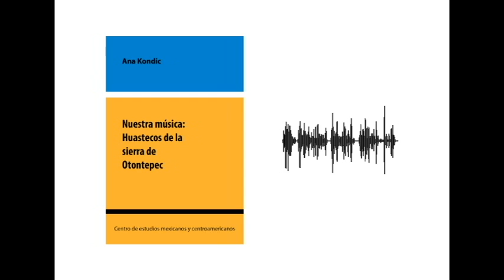Que se duerma el niño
Canción "Ka wayich an chikam’" (Que se duerma el niño). Se encuentra en el libro electrónico "Nuestra música" de la autora Ana Kondic, publicado por las ediciones del CEMCA.